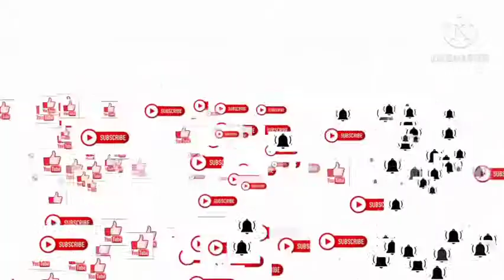Review || SIFON BORDIR MOTIF BUNGA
menanyakan banyak sekali peminatnya kain ini.oke teman teman sya akan kasih tau kain nya dan kelebihannya nya sperti apa tonton terus video nya smpai habis